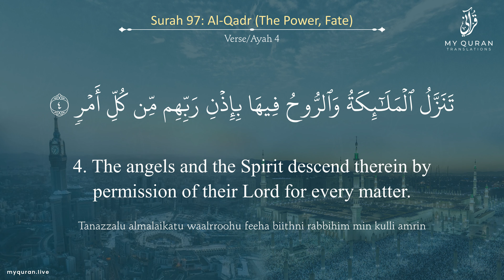097 Surah Al Qadr With English Translation By Sheikh Abdullah Khayaat